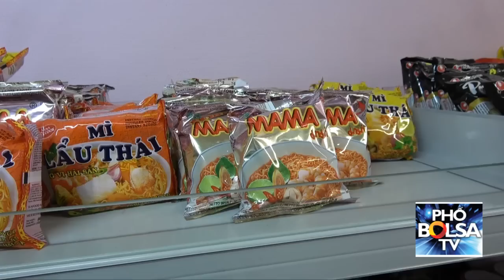Chủ tiệm ăn nhỏ ở phố Rolle và tâm tư về hàng thực phẩm Việt ở Thụy Sĩ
NGƯỜI VIỆT NĂM CHÂU - Chủ tiệm ăn nhỏ ở thành phố du lịch Rolle, và tâm tư về hàng thực phẩm Việt trên thị trường Thụy Sĩ: "Không biết tại sao Việt Nam mình không làm được mà phải nhờ tới nước thứ ba mới xuất đi được."